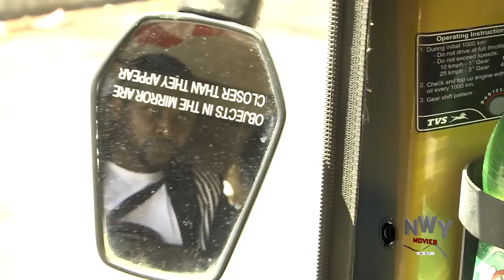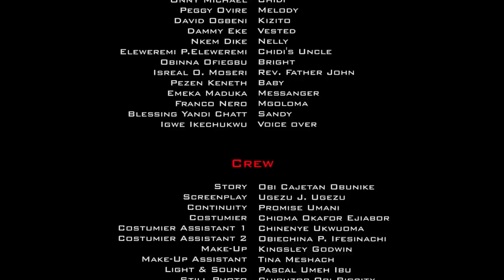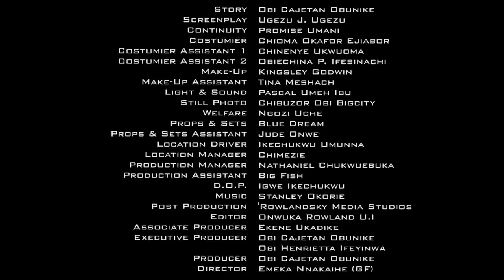The Humble Orphan Always Helpin D Poor Widow Was Shocked Wen Her Billionaire Only Son Proposed 2 Her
MOVIE TITTLE:::
STARRING::: PEGGY OVIRE & FREDERICK
COMPANY'S NAME::: COBIC PRODUCTION
YEAR::2022